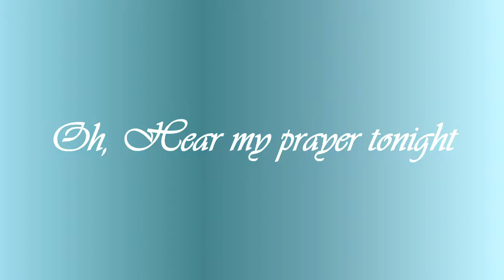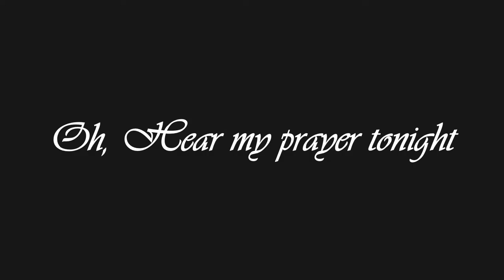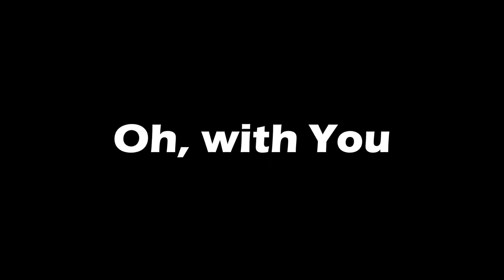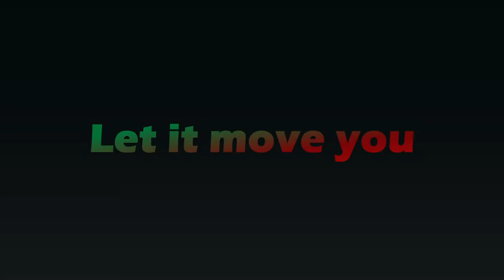joy. [Lyric Video] - for King & Country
This will be the first Christian song I upload. Hope you enjoy because it won't be the last.